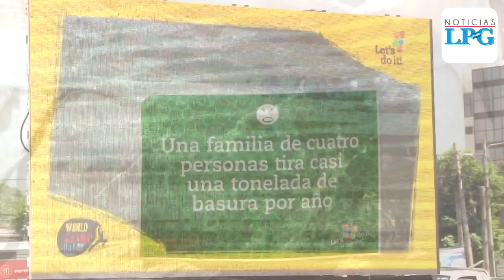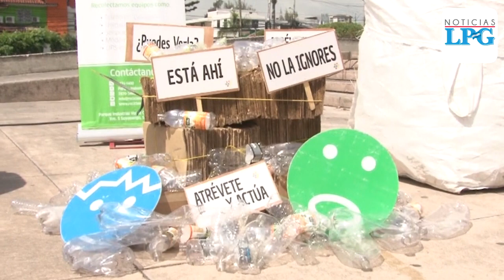Let´s do It invita que limpiar el país el próximo septiembre